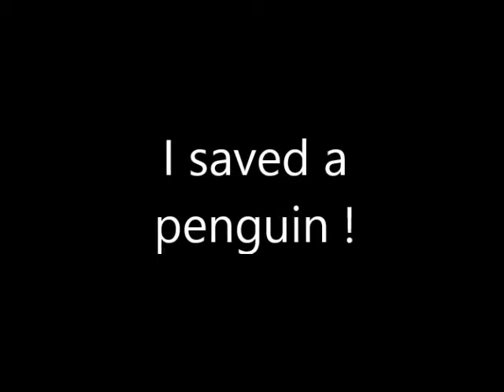i saved a penguin